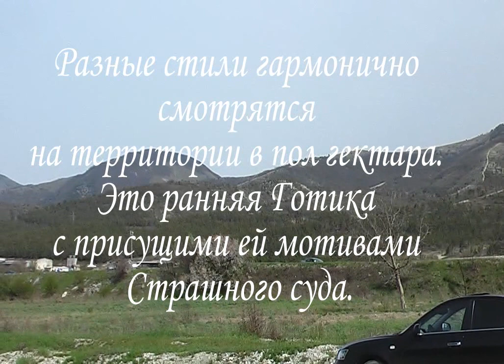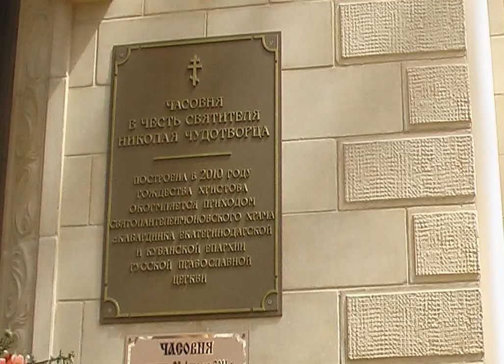Старый парк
«Старый парк» - одна из главных достопримечательностей Геленджика - первый (и единственный) на Черноморском побережье тематический архитектурный парк. Здесь на площади в пол гектара нашли свое воплощение основные эпохи Мировой Культуры и Эстетики: Античная Греция, Древний Египет, эпохи Средневековья и Ренессанса, восточная и православная культура, культура народов Кавказа. Создан уникальный эффект Единства: в одном зеленом пространстве разные «временные точки» и парковая архитектура уживаются и дополняют друг друга, составляя Целостность. Египетский Сфинкс, страж фараона, Обелиск, указующий, что царская власть - это воля небес, и Пирамида, вобравшая в себя весь дух древней цивилизации...
Здесь можно, наконец, понять, что Природа у нас одна, и Культура одна - Общечеловеческая.